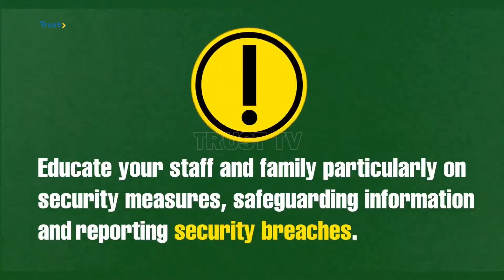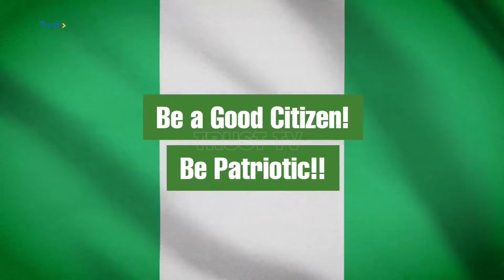DAILY POLITICS: Thuggery Court Cases Taking Center Stage Ahead Of 2023 | TRUST TV